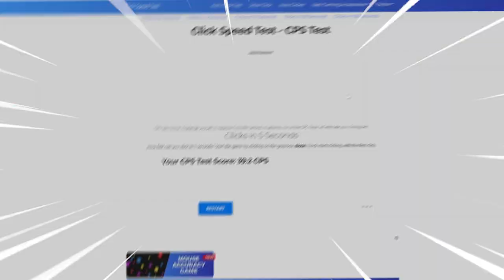OP AUTOCLICKER vs NPC MODE in Roblox Blade Ball